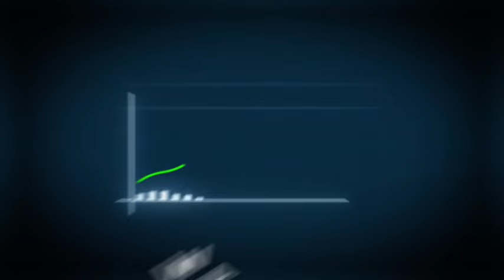Jamaa Alimuua Mama Mkwe Wake Geita, Sababu Aliyotoa Mahakamani Itakushangaza. ULIMWENGU WA UHALIFU